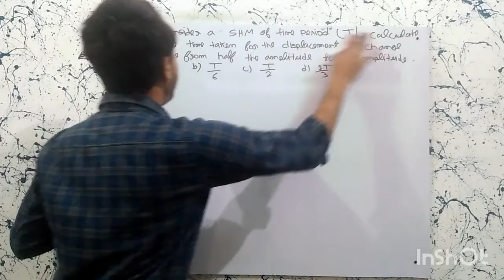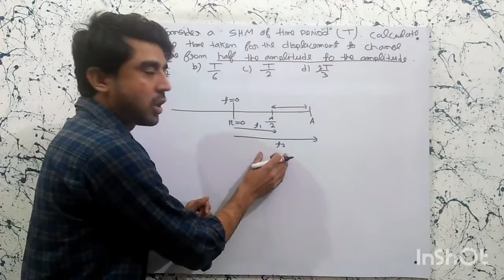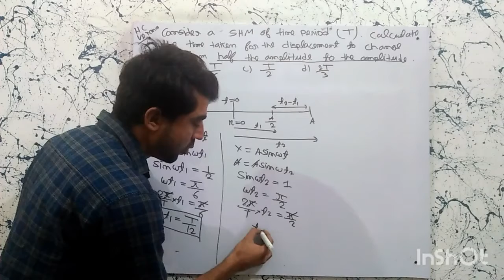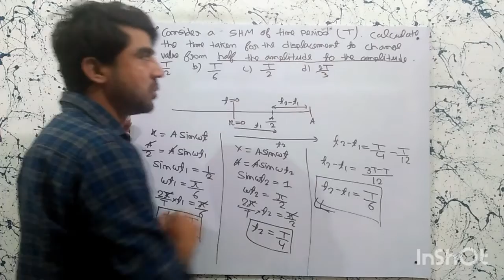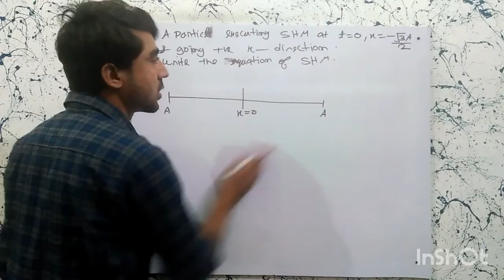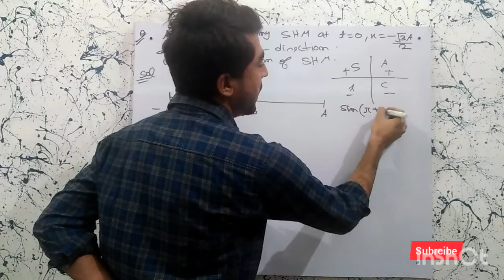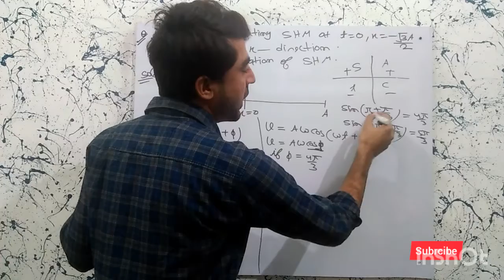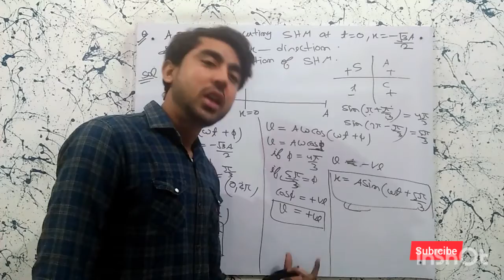previous year problem of shm//simple harmonic motion leature 07//physics//NEET//JEE//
physics zero to adavance level

anybody can learn